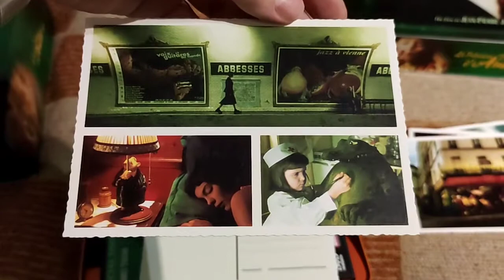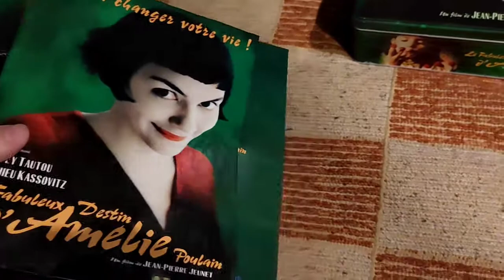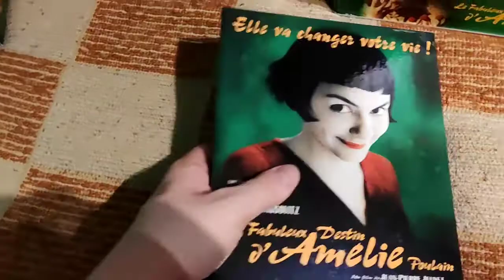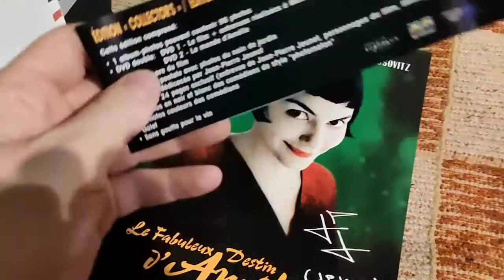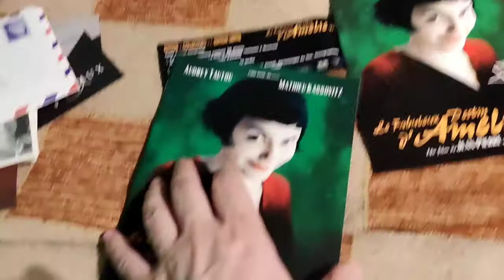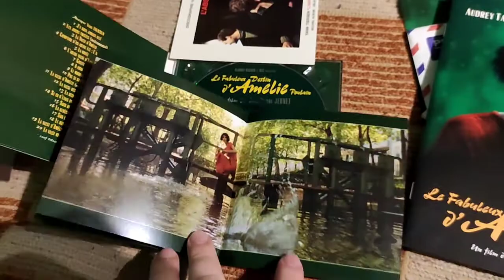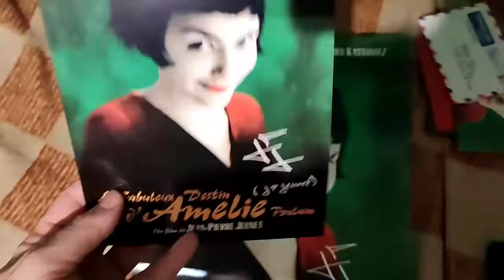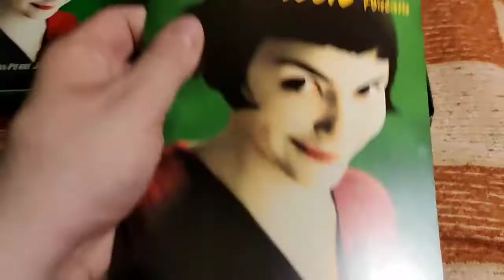Amélie Collection & Review Pt. 1: Kimchidvd FullSlip Steelbook, Japanese German French Canadian Ed.